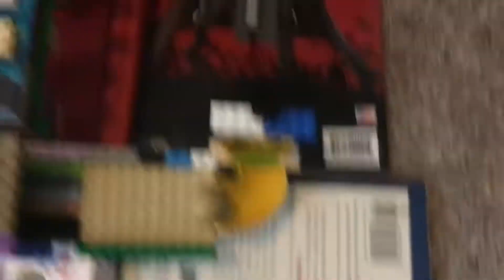Cool Lego thing!